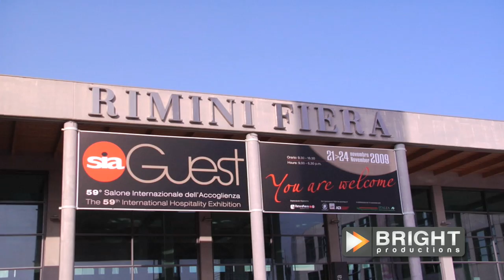Sia Guest Domenica 22/11/09 Bright HD TV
Secondo giorno della fiera internazionale dell'accoglienza SIA GUEST 2009. Video realizzato in collaborazione con Bright HD TV. Per ulteriori info